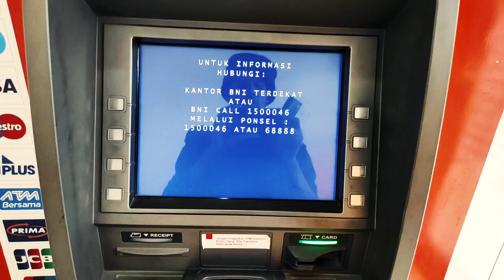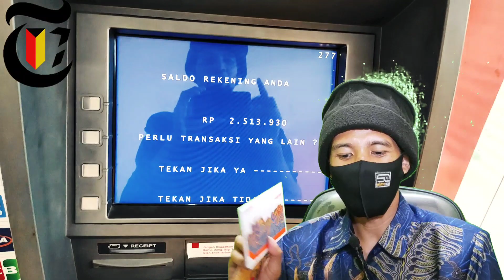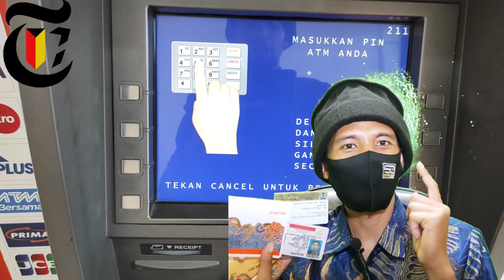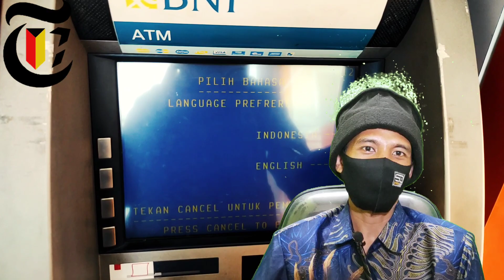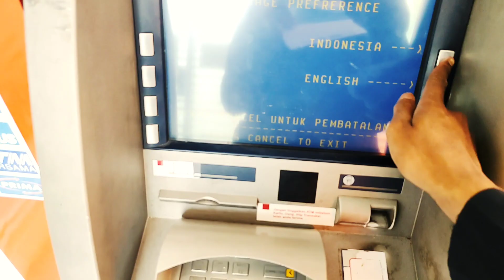✅ Syarat & Cara Buat ATM BNI 2024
ini Video Syarat & Cara Buat ATM BNI 2023 Baik secara Online di luar kota untuk pelajar maupun para mahasiswa lewat CS bank BNI dengan simpel dan mudah.

Semoga Video Syarat & Cara Buat ATM BNI 2023 ini bermanfaat bagi saya pribadi dan kita semua.. aminn